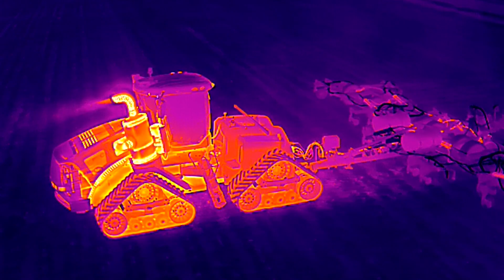A thermal view of anhydrous ammonia field application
Anhydrous ammonia (NH3) is one of the most efficient and widely used sources of nitrogen for plant growth in crops like corn and wheat. Anhydrous ammonia is often a preferred nitrogen source for many reasons. It is more concentrated than other forms of nitrogen, containing 82% nitrogen, relatively easy application, and ready availability.

Anhydrous means without water. When anhydrous ammonia and moisture come into contact, they rapidly combine. When it is injected into the soil, the liquid ammonia expands into a gas and is readily absorbed in the soil moisture and converts to ammonium (NH4). Ammonium ions are very stable in the soil.

When anhydrous ammonia changes state from liquid to gas it cools which you will notice in the thermal video that the hoses and tanks are black (cold) .

A DJI Mavic 3 Cine was used to take the first portion of video and for the remainder a DJI Mavic 3 Enterprise Thermal was used.

00:00 Evening
00:45 Thermal